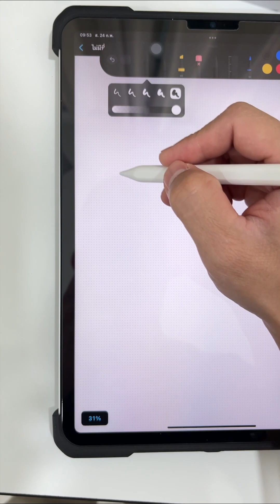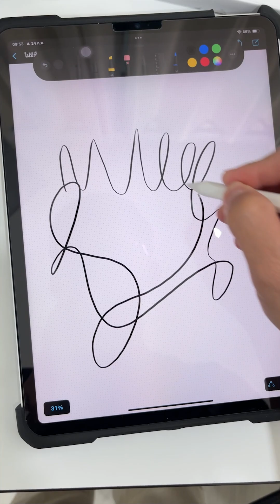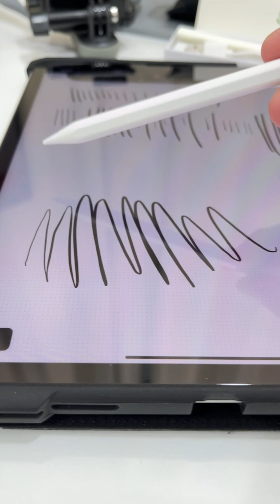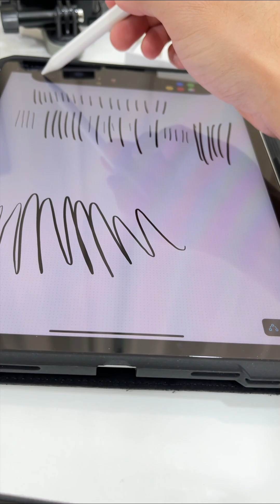รีวิวปากกา Goojodoq GD12 ปากกา iPad ราคา600 โคตรคุ้ม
รีวิวปากกา Goojodoq GD12 ปากกา iPad ราคา600 โคตรคุ้ม สนใจกดซื้อที่หน้าโปรไฟล์ได้เลย 💕รีวิว

แฟนเพจ Fb : N'et gallery